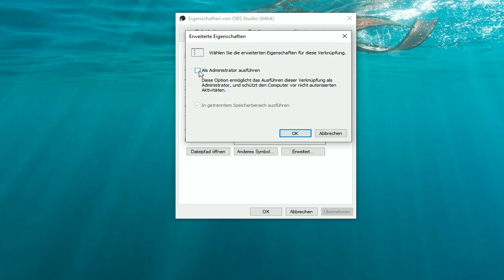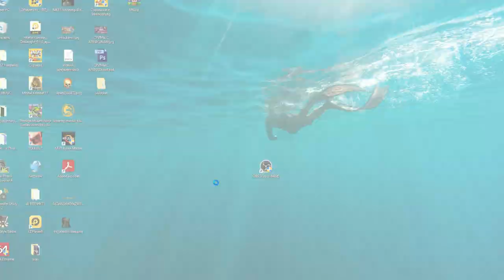Убираем лаги в OBS STUDIO Часть #1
ИНСТРУКЦИЯ:
- ПИШИ КОММЕНТЫ
- Добавляйся в STEAM:

В наличии имеем:
- Стримы МК11
- Стримы других игрушек
- Самые красивые моменты со зрителями

Для идей, фото, голосовых сообщений и тд )